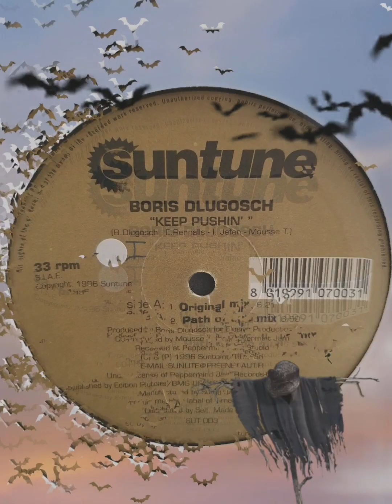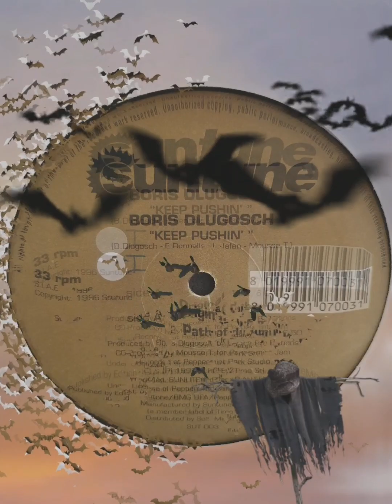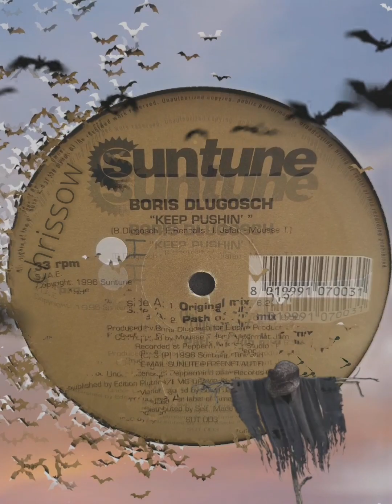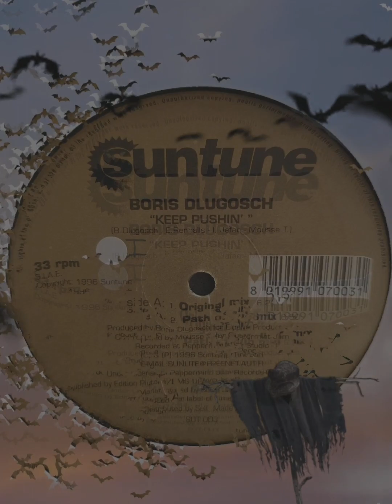Boris Dlugosch - Keep Pushin' (Path Of Dub Mix)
Boris Dlugosch – Keep Pushin'

Label:                     Suntune – SUT 003
Format:                  Vinyl, 12", 33 ⅓ RPM
Land:                      Italy
Veröffentlicht:      1996
Genre:                    Electronic
Stil:                         House

Trackliste

A1    Keep Pushin' (Original Mix)                 6:21

A2    Keep Pushin' (Path Of Dub Mix)         6:50

B1    Keep Pushin' (Path Of Club Mix)        8:38

B2    Ready (Mix Uno)                                   7:30

Carpe Noctem

Carpe Noctem